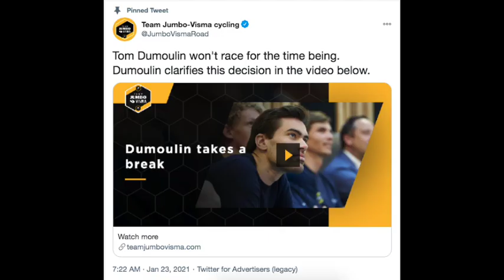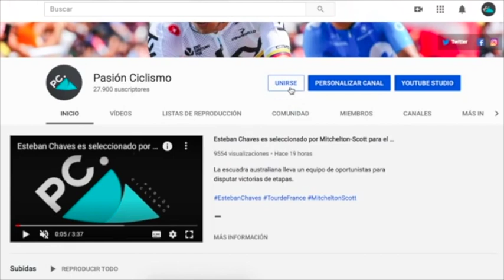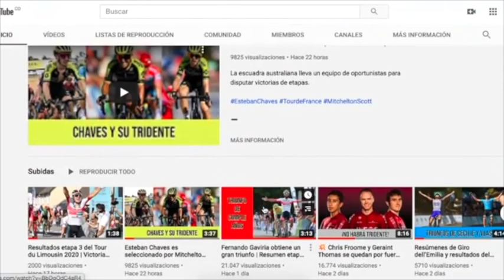¡Sorpresón! Tom Dumoulin se retira temporalmente del ciclismo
El neerlandés Tom Dumoulin ha anunciado que se retira temporalmente del ciclismo al no ser feliz.

FOTOS: Getty Images, Cor Vos